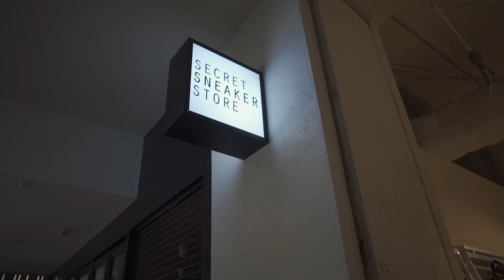TOP MELBOURNE SNEAKER STORES 2020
Stores we visited:

Nike Store
Footlocker
Hype
Adidas
Step Over
Sneakerboy
Upthere Store
Kickstw

Honourable Mentions:
Supply Store
Subtype Store
Dough Store
UNDERATED MELBOURNE